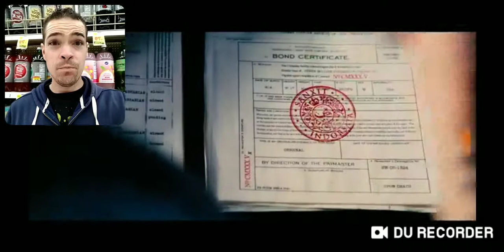John Wick Chapter 3: Parabellum "OFFICIAL TRAILER" Reaction(While Grocery Shopping)